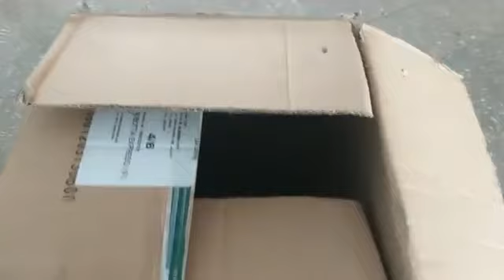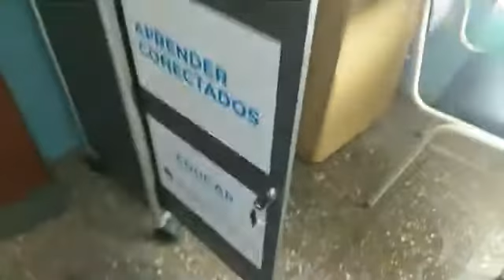ROBO EN EL GIN Nº33 SEDE ESC . Nº 281